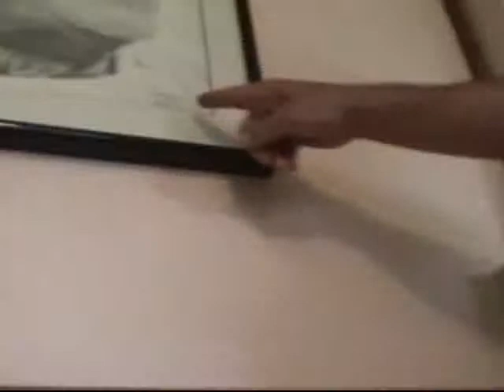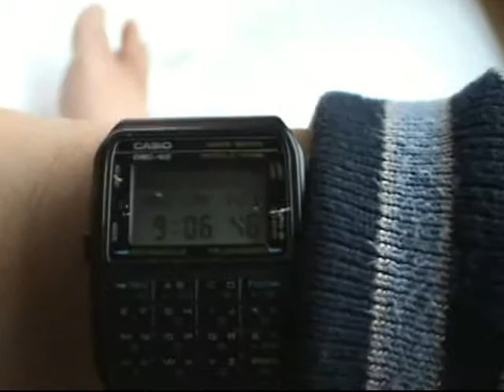20040121Hilo Vyasa Puja P1